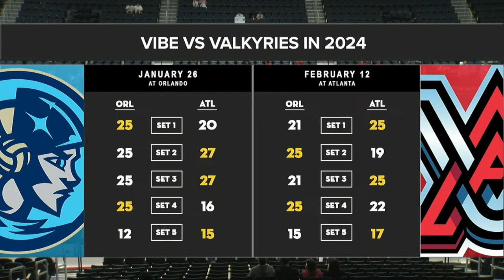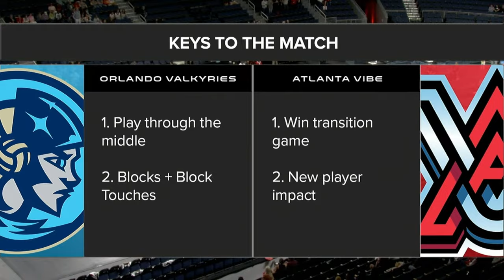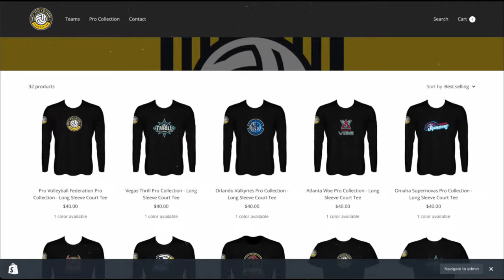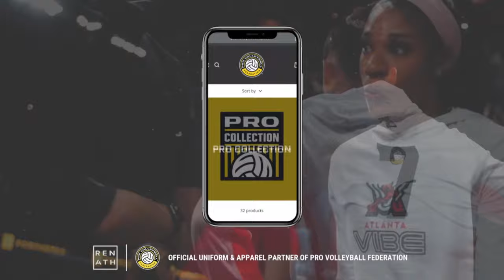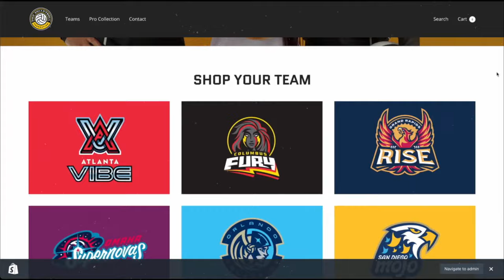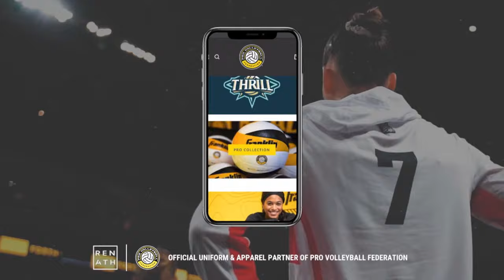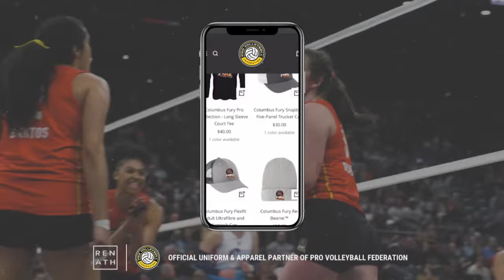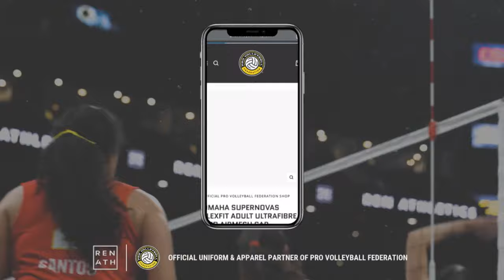Pro Volleyball Federation | Orlando Valkyries at Atlanta Vibe @ 7pm ET Thursday, March 21, 2024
The Orlando Valerie's take on the Atlanta Vibe in this 2024 Pro Volleyball Federation match.